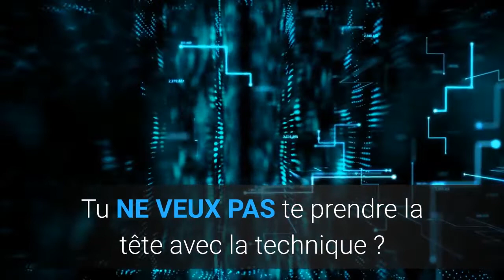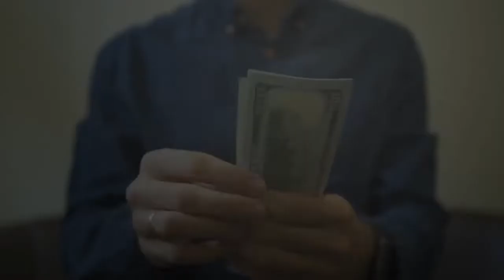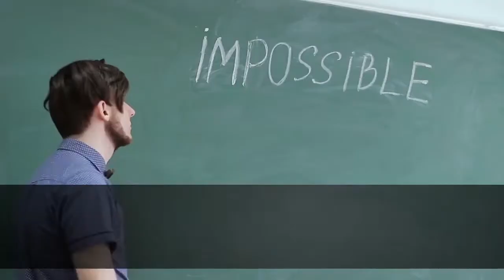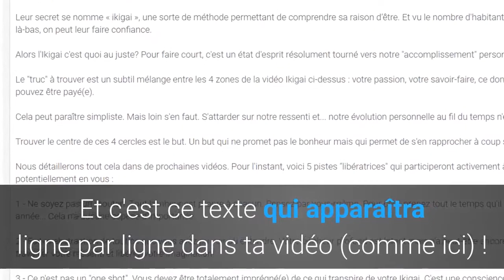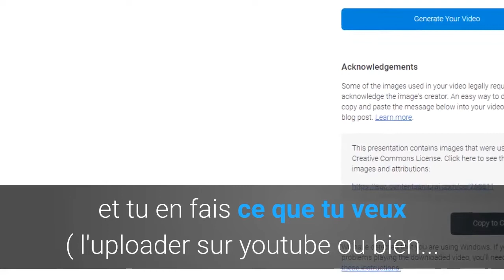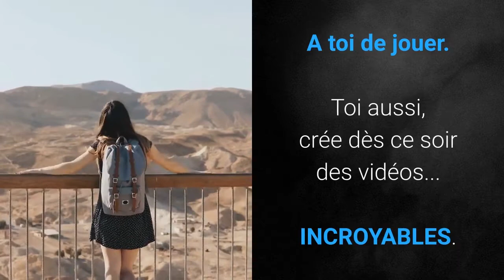[Français] Content Samurai - Explications & tutoriaux... en français.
Les vidéos en Français de Content Samurai.
Le fameux lien de la vidéo ?

Tu veux influencer facilement en vidéo ?
Tu veux impacter... convaincre... et pourquoi pas même devenir une autorité?
Tu NE VEUX PAS te prendre la tête avec la technique ?

Si tu as répondu OUI à ces 3 questions, alors Content Samurai est fait pour toi...

D’ici ce soir, tu vas arrêter de pédaler comme un malade pour arriver à un résultat juste moyen.
D’ici ce soir, tu vas utiliser l’intelligence et la puissance de l’informatique pour t’aider... comme JAMAIS.
D’ici ce soir, tu vas sortir ta 1ère vidéo professionnelle sans faire appel à Steven Spielberg.

L' essayer, c'est l'adopter !

Toi aussi, crée dès ce soir des vidéos... INCROYABLES.